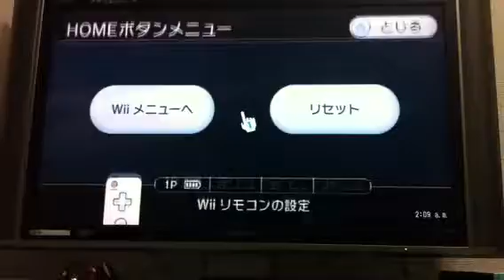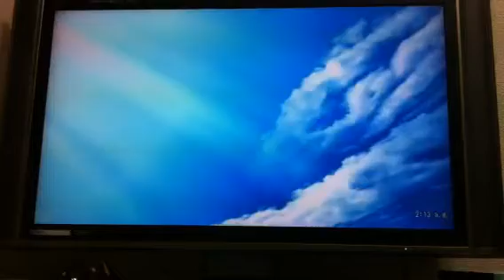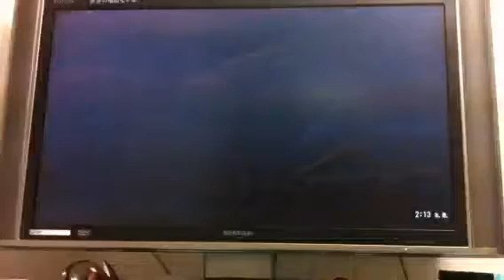Rekka's Gaming: Xenoblade, Ending Part 13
Do not watch if you don't want to be spoiled for the ending of the game. This is the very end of the game!!

This is when the song 'Beyond the Sky' plays. Usually whenever these kind of songs play at the end of a game, I start losing it emotionally (aka 'Getsurenka' at the end of Shadow Hearts 2), but this ending was relatively anticlimactic.  Still it was *great* to see Fiorn back to her old self.  I love how circular it was to give her the same line that she says to Shulk at the beginning of the game:  気持ちいいね、風。What a nice breeze.